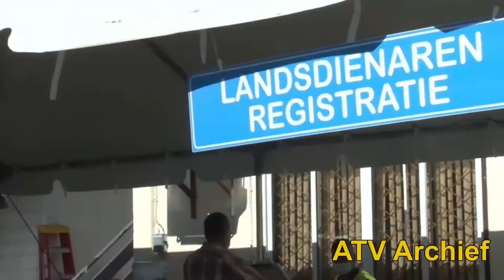04 02 2022 Ambtenaren apparaat wordt gedigitaliseerd